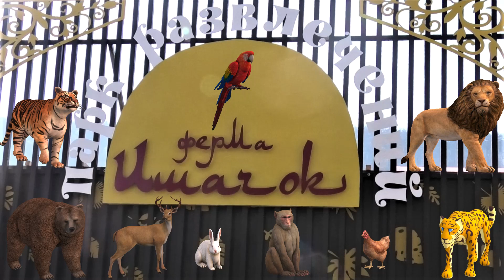Ласковая Дина! Охраняет меня, против моего ухода! Affectionate Dina! Protects. Against my departure!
Такая вот ласковая Диночка! Уверена, что полюбила меня, даже почувстворвала от неё охрану (вспомнила поведение Леги при встрече с Артёмом, такая же поза была). Сказала ей, что ухожу и добрый взгляд Дины превратился в злой))) "Куда пошла?" - говорит)))